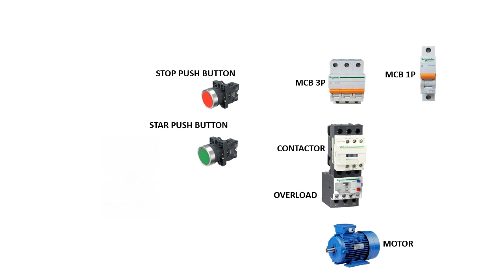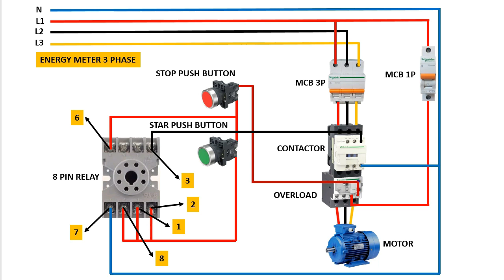8 pin glass relay connection | relay diagram 8 pin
8 pin glass relay connection | relay diagram 8 pin | 8 pin relay

INFO
8 pin glass relay connection | relay diagram 8 pin | 8 pin relay